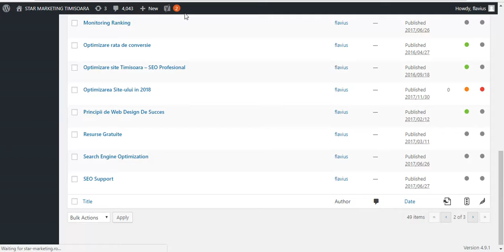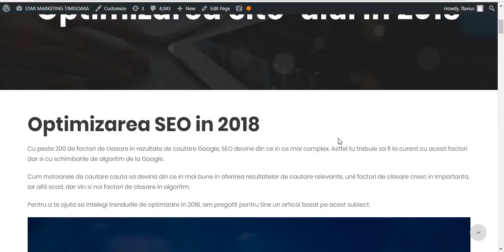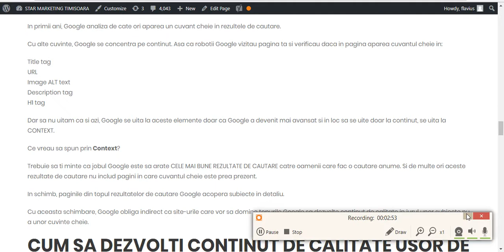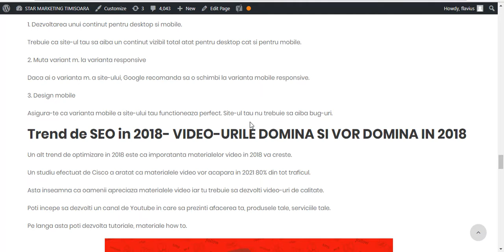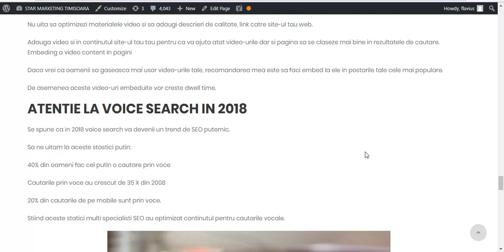Curs SEO Timisoara-tehnici de optimizare on page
Printre elementele de optimizat on page gasim, titlurile, url-urile, imaginile, linkurile interne si externe, viteza de incarcare.